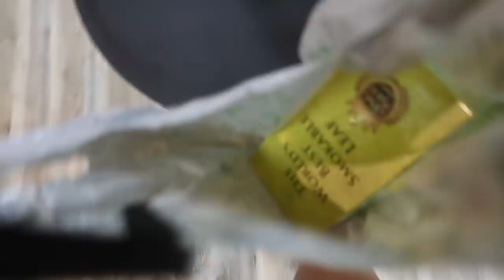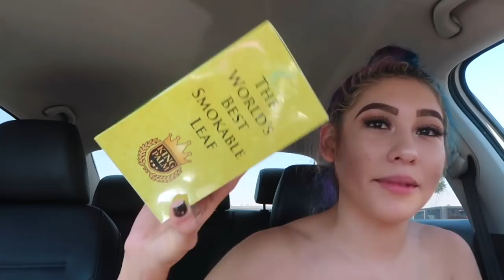A WORKING DAY IN MY LIFE // LIFEBEINGDEST